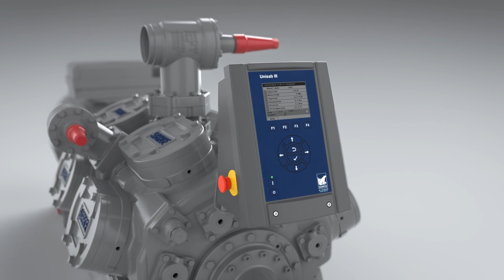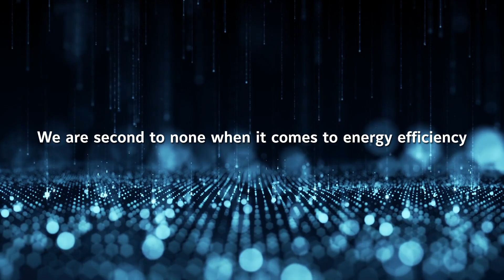SABROE® - cooling, heating and energy solutions that help the world progress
Approximately 20% of the world’s energy consumption is used for cooling processes. As a market leader in the cooling and heating industry, Johnson Controls Industrial Refrigeration cooling, heating and energy solutions and the SABROE® brand build purposeful solutions that help the world progress.

Cooling and heating play key roles in virtually any sustainable energy set-up.
Johnson Controls Industrial Refrigeration cooling, heating and energy solutions and the SABROE® brand provide customers with a comprehensive range of products, systems, and services to meet heating, cooling and refrigeration needs in industrial buildings of all kinds backed by more than a century of continuous technical development, refinement and improvement.  This makes SABROE® products ideal to use due to their energy efficiency performance and use of natural refrigerants.

As a leading developer and manufacturer of industrial refrigeration, cooling, heating, and energy solutions, Johnson Controls is a critical enabler of our modern lifestyles. By providing you with the ability to precisely and reliably control the temperature of your manufacturing processes, supply chains, or operating environments, we help you to guarantee product and service quality.